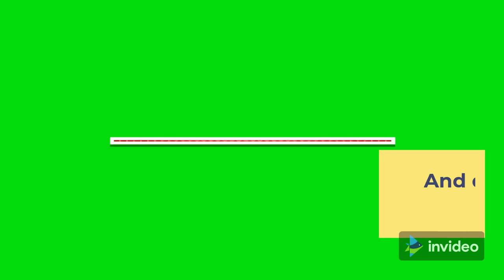Live Long & Prosper